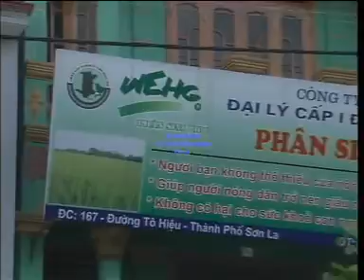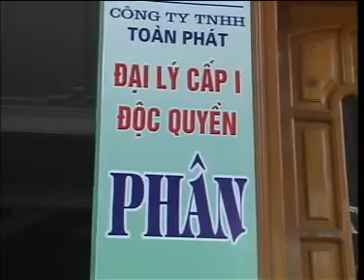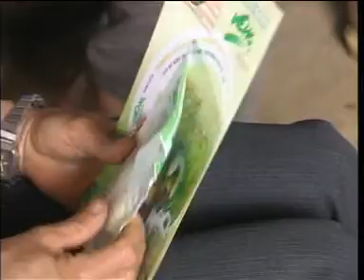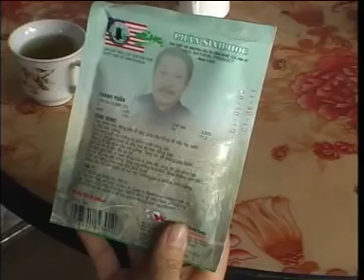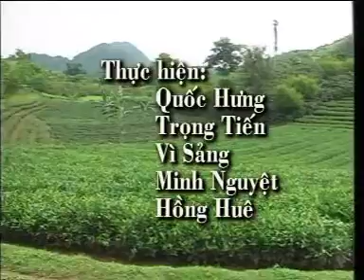Phân hữu cơ sinh học WEHG hiệu quả với cây trồng SƠN LA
Phân hữu cơ sinh học WEHG được Bộ NN và PTNN khuyên dùng để sản xuất nông nghiệp sạch , và được công nhận là biện pháp kỹ thuật mới trong sản xuất nông nghiệp vì: phân sinh học wehg có nguồn gốc thảo mộc và hoàn toàn không có hóa chất. Sản phẩm có 4 công dụng: vừa là chất cải tạo đất, vừa là phân bón lá, vừa giúp kháng sâu bệnh - nấm bệnh hiệu quả, vừa có công dụng kích thích phát triển cây trồng và không độc hại cho môi trường và con người. Đây là chế phẩm sinh học hàng đầu mà không có sản phẩm nào có thể so sánh được. Giá cả, hướng dẫn sử dụng và xử lý sâu bệnh bằng phân WEHG tại địa chỉ sau